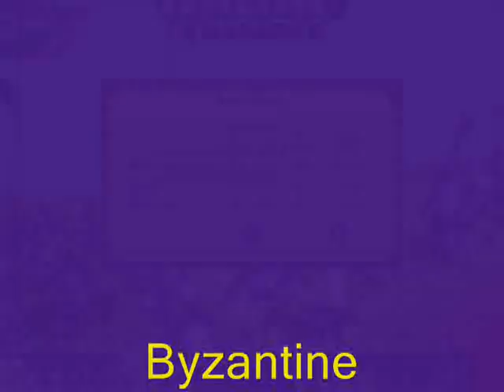M2TW, Broken Crescent: Byzantine Emperor Manuel I Komnenus vs Asen & the Bulgarian Rebels 2/2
For those total war gamers, like me, that love Byzantium & Byzantines they have to play Broken Crescent 2.02, the Byzantine units & their skins in it are amazingly awesome, without doubt the best i'v seen so far. Even in Stainless Steel 6.3 mod Byzantines look awesome but those in Broken Crescent rule in both greatness & strenght. To be honest, the purpose of this vid is more for showing the byzantine units that for the battle but i just realised that the 'Spatharioi Emperor's Guard' are not included, damn i should'v included them aswell cos they have some of the best awesome skins in all the byzantine units. However, the 'Pelekyphoroi' (Native) Varangoi look as much as great as the 'Spatharioi Emperor's Guard' even the foreign mercenary 'Varangian Guard' look awesome, & the 'Royal Kataphractoi' , Proniarioi' & the 'Vestiaritai Swordsmen' look amazing, in other words i like them all hehehe. Here, during my Byzantine (Eastern Roman Empire) campaign, i took Emperor Manuel I Komnenus & went to kick some rebel butt to the north before moving to conquer the whole of Anatolia & beyond from the Turkish Sultanate of Rum & the Seljuks.